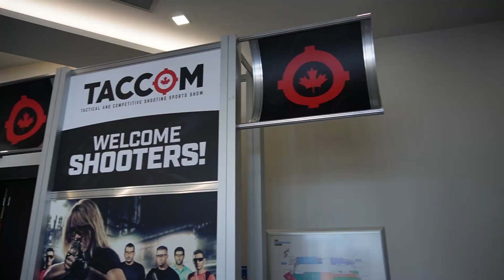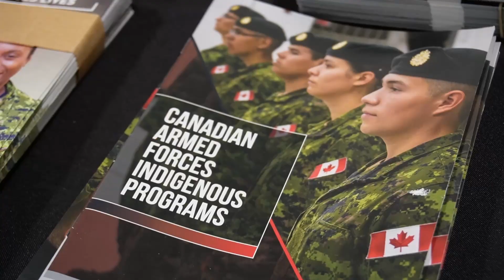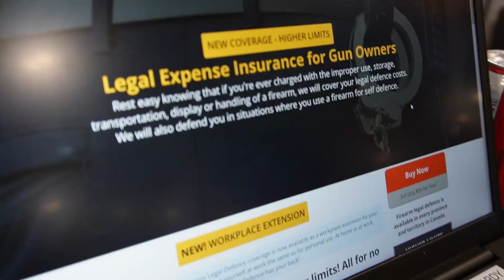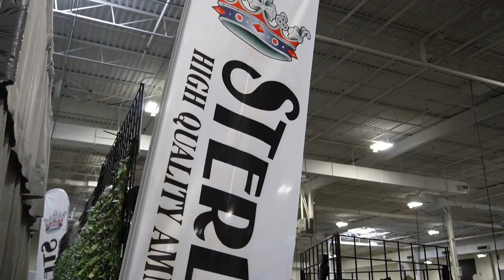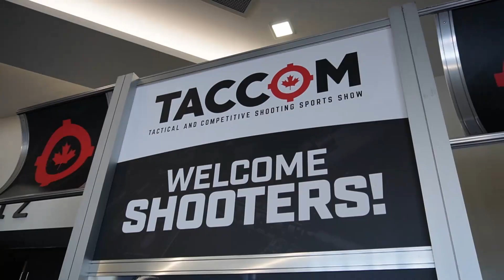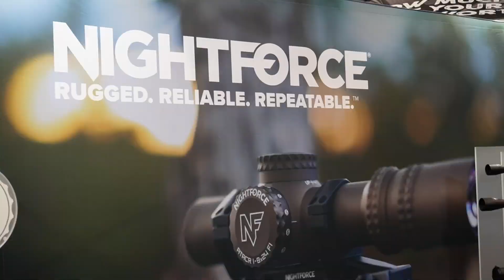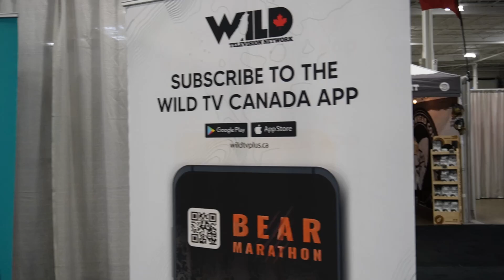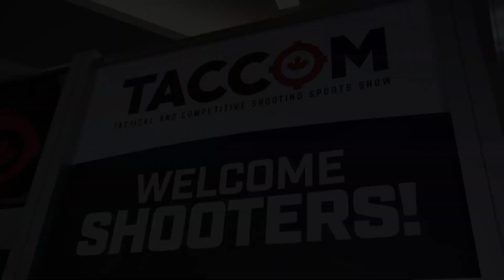Taccom Canada 2022 Show Recap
Taccom 2022 is in the books! See all the vendors, newest products and more at Canada's largest show! Taccom 2024 footage can be watched here 👉🏼

Product Links We Use/Used:
Camera Light
DJI RS3 Gimbal
Go Pro
Ear Protection
Must Have Eye Protection
Targets we use (Splatterburst)